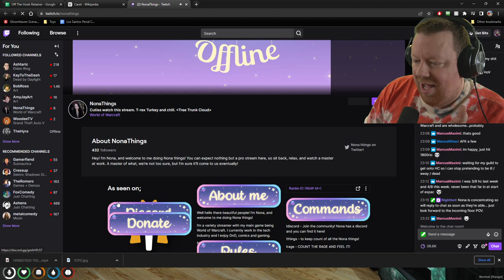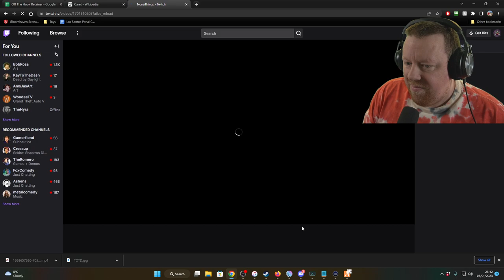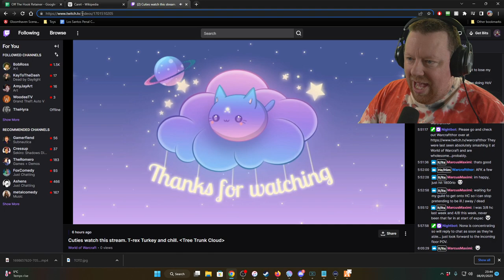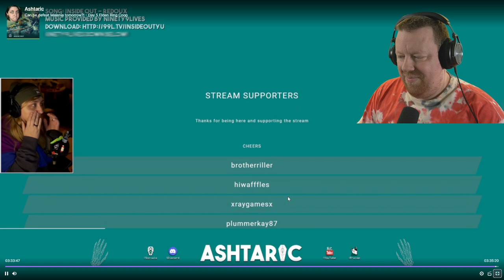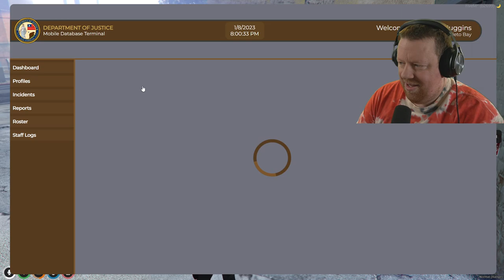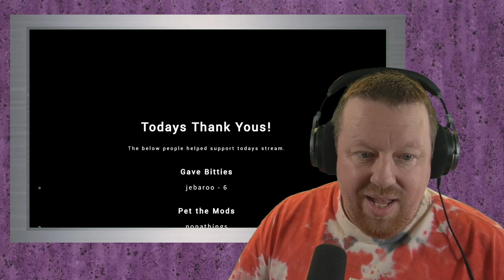You can get delirious if you don't take lawyering serious - BigTaffMan Stream VOD 8-1-23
Timestamps
Go Live - 0:00
Stream Start - 5:40
Quiet City RP / Grand Theft Auto V - 10:26